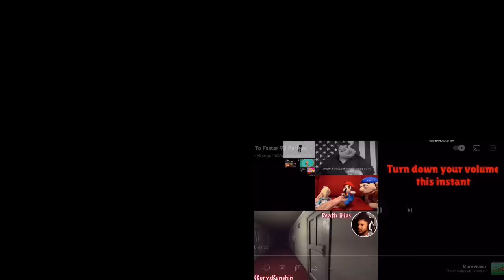Up To Faster January 1, 1900 Parison